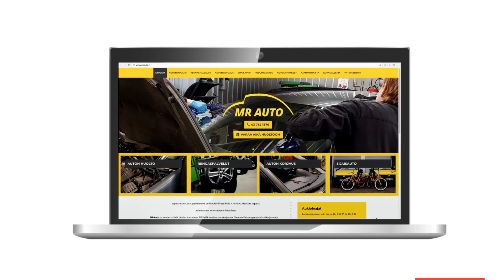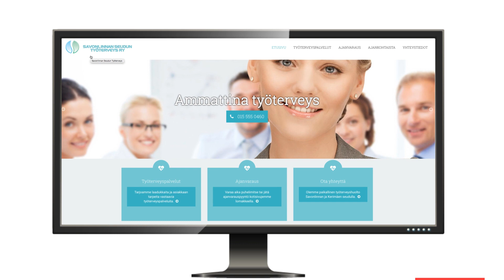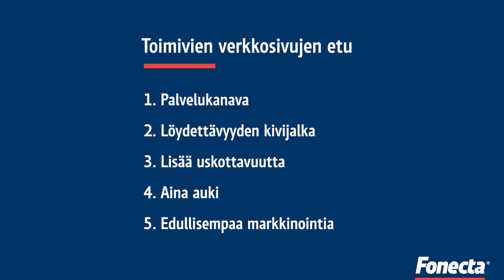Kotisivut: Yrityksen verkkosivujen rooli nykypäivänä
Kotisivut näyttelevät tärkeää roolia tämän päivän busineksessa. Tässä viisi syytä, miksi jokaisella yrityksellä pitäisi olla hyvät ja toimivat verkkosivut.”

1. Palvelukanava
Yrityksen kotisivut ovat ennen kaikkea paikka, jossa palvelet asiakkaitasi. Voit tarjota tietoa yrityksestäsi ja sen tuotteista tai palveluista, vastata asiakkaiden kysymyksiin, saada tarjouspyyntöjä tai jopa myydä tuotteitasi suoraan sivuilta. Olennaista on, että hyvät kotisivut ohjaavat asiakastasi kohti asettamaasi tavoitetta, olipa se sitten yhteydenotto, tarjouspyynnön tekeminen tai tuotteen ostaminen.

2. Löydettävyyden kivijalka
Yrityksen verkkosivut mahdollistavat yrityksesi löytymisen netistä, kun tuotteistasi tai palveluistasi kiinnostunut asiakas etsii tietoa niistä. Koska suurin osa suomalaisista aloittaa tiedonhaun netistä, on ilman toimivia nettisivuja todennäköistä, että kaupat menevät sivu suun.”

3. Hyvät kotisivut auttavat saamaan lisää uskottavuutta
“Ensivaikutelman voi tehdä vain kerran. Yrityksen kotisivut ovat entistä useammin ensimmäinen kontakti potentiaalisen asiakkaan ja yrityksesi välillä. Ammattimaisesti toteutetut kotisivut tuovat pienelle yritykselle lisää uskottavuutta.

4. Verkkosivut ovat aina auki
Yrityksen kotisivut tarjoavat mahdollisuuden palvella asiakkaita vuorokauden ympäri vuoden jokaisena päivänä. Silloinkin, kun kukaan ei vastaa yrityksesi puhelimeen, kotisivut tarjoavat tietoa tuotteistasi tai palveluistasi ja mahdollistavat yhteydenotot.

5. Markkinointi on edullisempaa, kun yritykselläsi on nettisivut
Kun yritykselläsi on toimivat kotisivut, voit markkinoida sitä edullisesti netissä. Esimerkiksi hakukone- ja Facebook-mainonta ovat erittäin kustannustehokkaita kanavia hankkia lisää asiakkaita ja myyntiä. Esimerkiksi lehti-ilmoitteluun verrattuna säästö on huomattava.

Kotisivut ovat ensisijainen paikka, josta asiakkaasi yritystäsi etsivät, joten ne ovat yrityksellesi yksi tärkeimmistä asiakaspalvelun kanavista, ellei se kaikkein tärkein. Ammattimaiset kotisivut lisäävät yrityksesi uskottavuutta, niiden avulla palvelet asiakkaitasi vuorokauden ympäri. Kotisivut mahdollistavat myös tehokkaan verkkomainonnan, jolla tavoitat helposti uusia asiakkaita netistä.